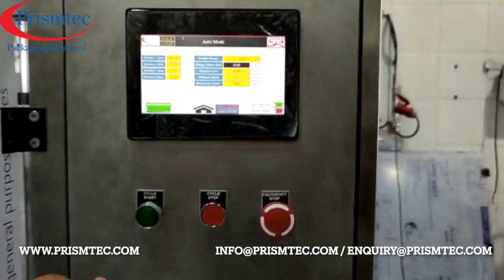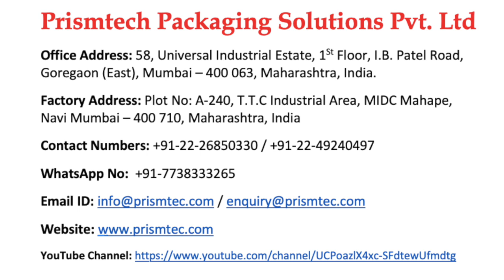Construction Chemicals 10 Litre Auto Four Head Gravity Filling Machine